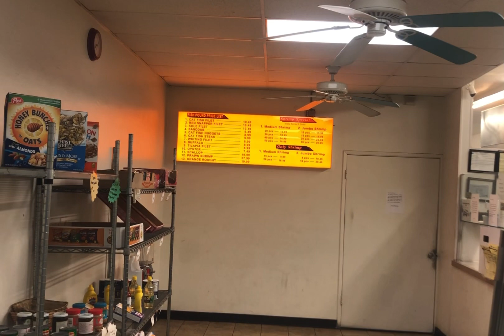Food Review Of J Fish Market